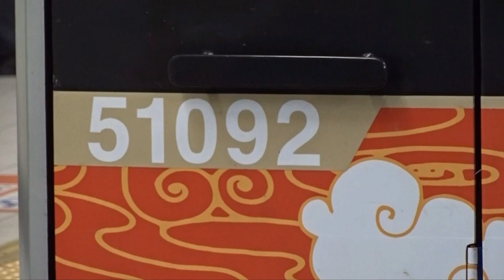【今日で運行終了】東武50090系池袋・川越アートトレインが運行終了 ~森林公園検修区ではすでにラッピングが剥がされ、通常カラーに戻った模様~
2019年2月より運行開始の東武50090系池袋・川越アートトレインですが、9月3日に森林公園検修区にてラッピングが剥がされたそうです。これをもって池袋・川越アートトレインの運行が終了しました。
池袋・川越アートトレインは2022年8月27日の臨時ツアーをもって臨時列車の運行が終了しました。そして9月上旬までは定期運用として運行してきましたが、9月3日でラッピングが剥がされました。
現在池袋・川越アートトレインラッピングを行った50090系51092Fですが、すでに通常カラーの状態になったそうです。
そのため、運用復帰の際は通常カラーの状態になるとみられます。

関連動画
①【間もなくラッピング終了か】池袋・川越アートトレインの東武50090系51092F まもなく終了か ~8月27日に貸切運行としては最終日でその後数日間定期運用する予定~

②【ついに運行終了日が判明】東武50090系池袋・川越アートトレイン 9月上旬で運行終了 ~8月27日にありがとう！池袋・川越アートトレインを運行~

関連記事
８月２７日（土）
ありがとう！池袋・川越アートトレインを運行します！
～森林公園検修区で撮影会も！池袋→森林公園の旅～

東武鉄道では、“川越に彩を加える”というテーマのもと２０１９年２月１２日（火）より運行開始したラッピング車両「池袋・川越アートトレイン」を２０２２年９月上旬、運行を終了します。
川越の四季や魅力ある風景を彩り鮮やかに表現したラッピングによって親しまれた「池袋・川越アートトレイン」の終了を惜しむファンの皆様に感謝の気持ちを込めて８月２７日（土）ツアー臨時列車「ありがとう！池袋・川越アートトレイン」を下記の通り運行します。

使用動画
①【50090系の前面ロゴマークが2種類掲出】東武50090系 東京スカイツリータウン開業10周年・東武百貨店池袋店開業60周年ロゴマークを掲出して運行

②【間もなくラッピング終了か】池袋・川越アートトレインの東武50090系51092F まもなく終了か ~8月27日に貸切運行としては最終日でその後数日間定期運用する予定